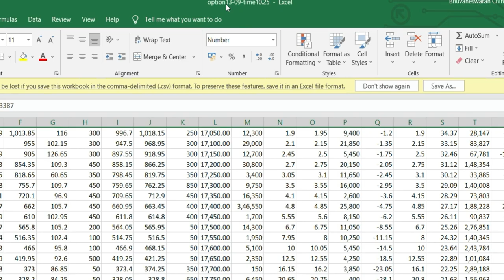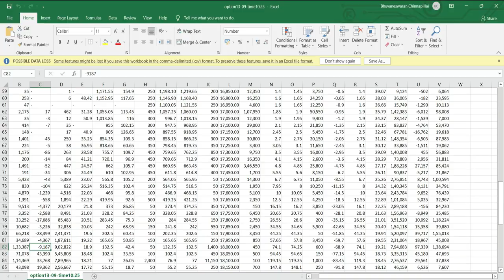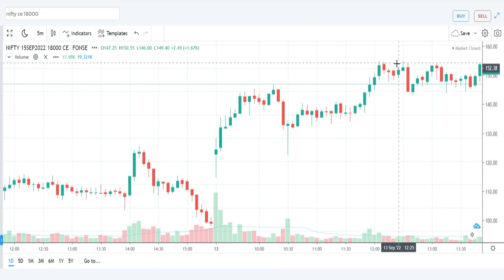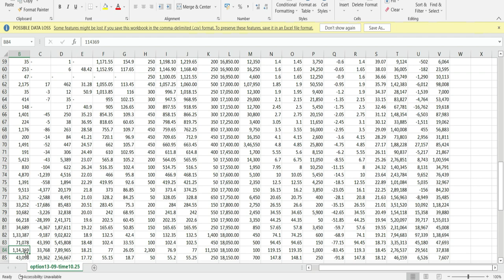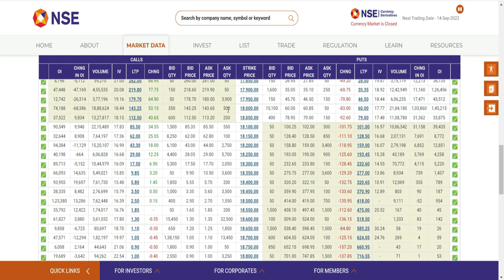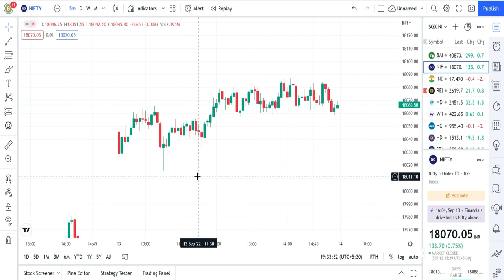PCR DETAILED ANALYSIS | உங்கள் சந்தேகங்களும் அதற்கான தீர்வுகளும்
PCR பற்றிய உங்கள் குழப்பமான சந்தேகங்களுக்கு விளக்கமளிக்கப்பட்டுள்ளது.

VOLUME மற்றும்  OPEN-INTEREST பற்றிய புரிதலுக்கு